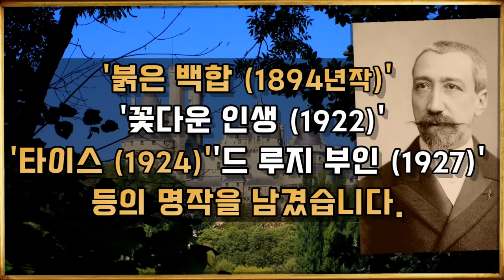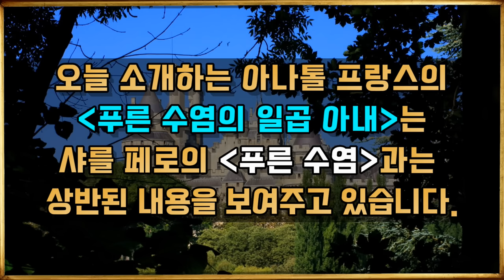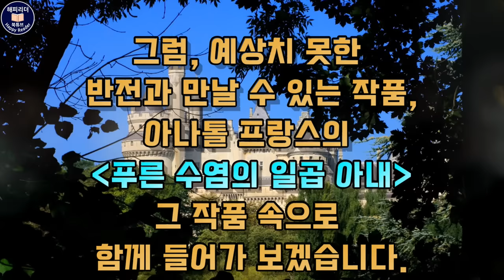노벨문학상수상작가 명작선 [푸른 수염의 일곱 아내] 오디오북 소설│푸른 수염의 숨겨진 이야기audio book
푸른 수염의 숨겨진 이야기

00:00 작품 해설
02:26 본문

[푸른 수염의 일곱 아내]
지은이 아나톨 프랑스  1844~1924
옮긴이 최은선
펴낸곳 일송미디어

아나톨 프랑스는 인류 역사를 풍자한
'펭귄의 섬' 으로 1921년
노벨 문학상을 수상했는데요
'붉은 백합' 1894
'꽃다운 인생' 1922
'타이스' 1924
'드 루지 부인' 1927 등의
명작을 남겼습니다.
특히 '타이스'는 '명상곡'으로 유명한
프랑스의 작곡가 쥘 마스네에  의해
오페라로 만들어졌습니다.

[푸른 수염의 일곱 아내]는
우리가 익히 알고 있는 샤를 페로의
'푸른 수염' 을 떠올리게 하는데요.
푸른 수염은 프랑스 아동문학가이자 평론가인
샤를 페로가 전설과 실존 인물을 바탕으로 쓴
동화로 푸른 수염이라는 별명을 가진 남자와
결혼한 후 실종된 아내들에 대한 무서운 비밀이
밝혀지는 내용이죠.

오늘 소개하는 아나톨 프랑스의
샤를 페로의 '푸른 수염' 과는 상반된 내용을

즉, '푸른 수염' 에 대해 무언가 알려지지 않은
사건의 이면을 파고들면서
새롭게 탄생한 작품으로
우리가 익히 알고 있던 사건 속에 숨겨진
진실을 함께 따라가는 듯한 느낌을 받게 됩니다.

그럼, 예상치 못한 반전과 만날 수 있는 작품,
아나톨 프랑스의 '푸른 수염의 일곱 아내'
그 작품 속으로 함께 들어가 보겠습니다.

- 이 영상은 절판본으로 제작되었으며